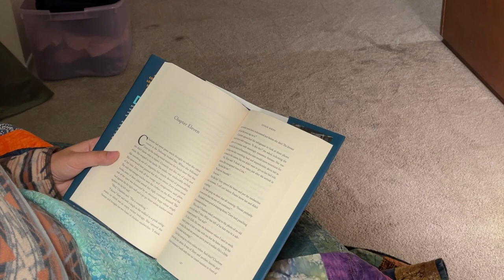Read with me: Other Birds by Sarah Addison Allen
Join me for a cozy reading vlog as I read the book "Other Birds" by Sarah Addison Allen and take a autumn walk in beautiful southern California.

0:00 Introduction
1:20 Reading time
3:36 First impressions & blurb
6:36 Check in day 2
7:52 Chores and reading time
10:47 Check in and chores day 3
12:57 Autumn walk
15:56 Reading time day 3
17:38 Wrap up